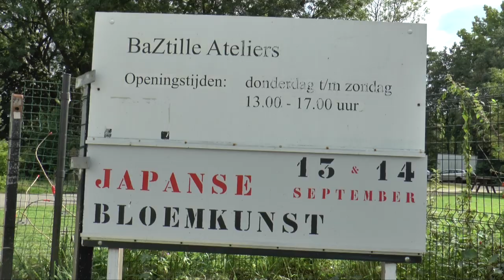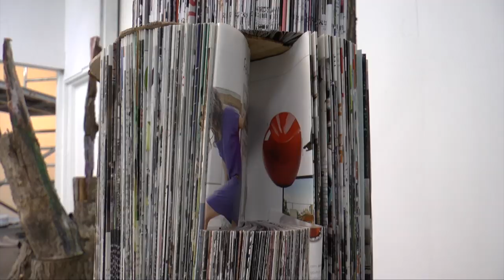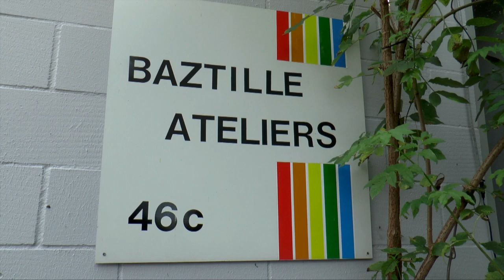Videoportret van Anne-Riet Vugts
Een videoportret van een passie voor Sogetsu. Binnen Ikebana (Japanse bloemkunst) heeft de Sogetsuschool gekozen voor de moderne richting binnen deze kunstvorm